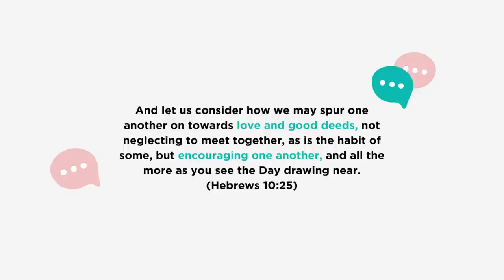I'm sick of trendy churches...